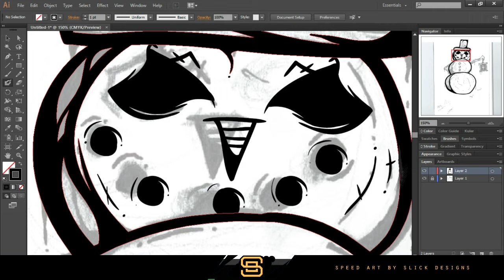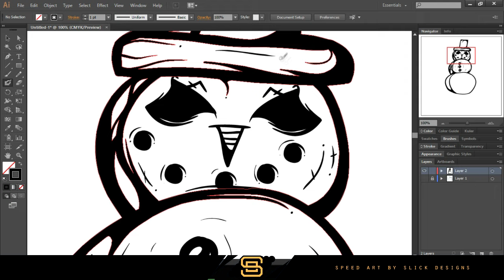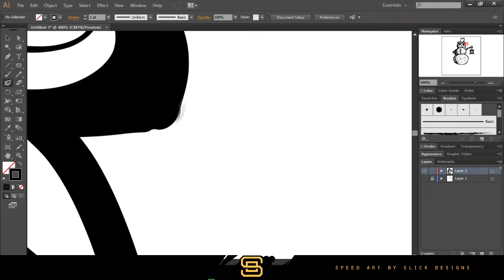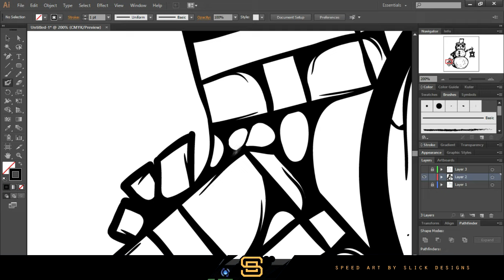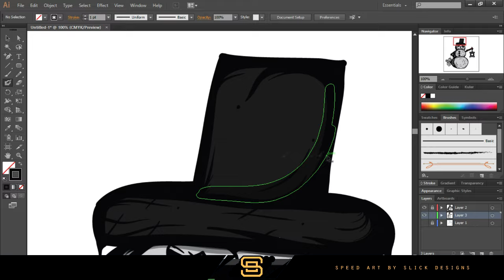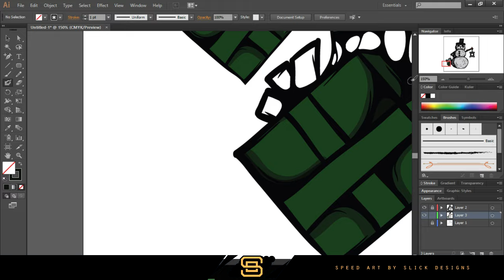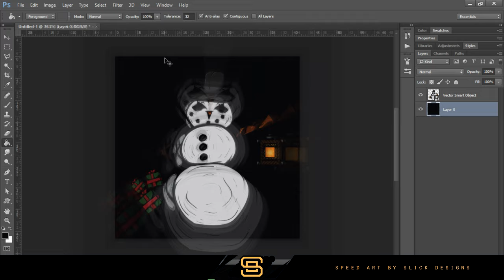Speed Art | Beware of Krampus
How's it going guys! I made a cool snow man and decided to put it into illustrator. And it turned out pretty cool in my opinion. I always wondered why we make a snowman and I came up with the idea that they keep Krampus away. haha. Hope you guys enjoy this one have a happy new year! :)

-Slick 2015